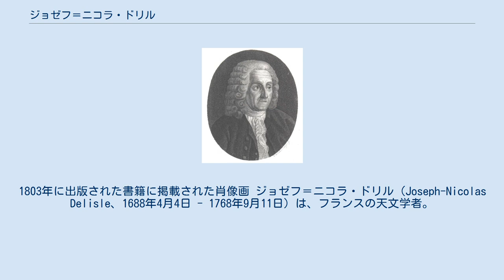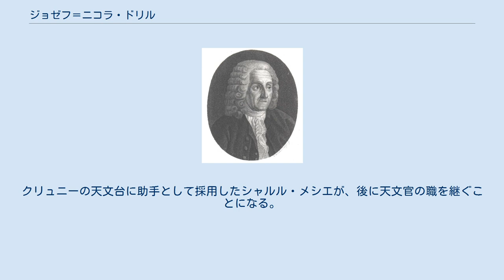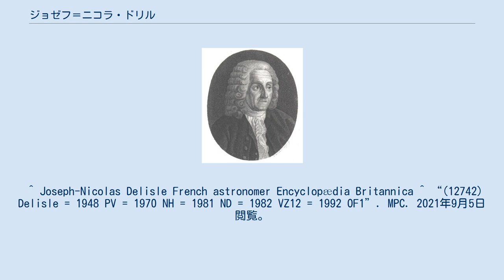ジョゼフ＝ニコラ・ドリル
1803年に出版された書籍に掲載された肖像画 ジョゼフ＝ニコラ・ドリル（Joseph-Nicolas Delisle、1688年4月4日 - 1768年9月11日）は、フランスの天文学者。
 パリに歴史家、地理学者のクロード・ドリルの11人の子供の1人として生まれた。
兄に地図製作者のギョーム・ドリル（en:Guillaume Delisle 、1675年-1726年）がいる。
始め古典を学ぶが、天文学に転じた。
J. Lietaudやジャック・カッシーニの指導を受けた。
1715年、フランス科学アカデミーに迎えられた。
1721年、ロシアのピョートル大帝に招かれて天文学者養成の学校の建設を任された。
これによって1747年にパリに戻る頃にはかなり裕福で有名になっており、フランスの王立天文官に任じられるとともに、クリュニーに私設天文台を建設できるまでになった。
クリュニーの天文台に助手として採用したシャルル・メシエが、後に天文官の職を継ぐことになる。
1768年、ドリルはパリで没した。
 ロシア滞在中の1732年に水銀温度計を作り、水の沸点を0度とし、低温ほど数値が大きくなる温度目盛を作った。
これは今日ドリル度（en:Delisle scale）として知られている。
 虹が雲の中の水滴による日光の反射によることを示唆し、水星や金星を使った天文単位(太陽までの距離)の測定法について提案した。
1724年には王立協会フェローに選出された月のクレーター（ドリル）、小惑星(12742)ドリルに命名されている。
 ^ Joseph-Nicolas Delisle French astronomer Encyclopædia Britannica ^ “(12742) Delisle = 1948 PV = 1970 NH = 1981 ND = 1982 VZ12 = 1992 OF1”. MPC. 2021年9月5日閲覧。